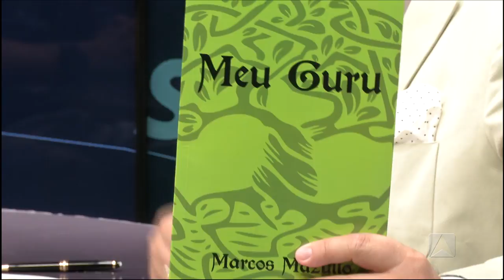Programa Líder Piauí - Raphael Silva - 26.03.17 - Marcos Mazullo - BLOCO 02